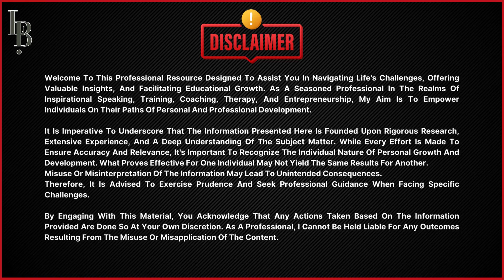Simple CBT Technique For OCD | Abnormal Behavior Psychology | Ms. Labiqa Batool